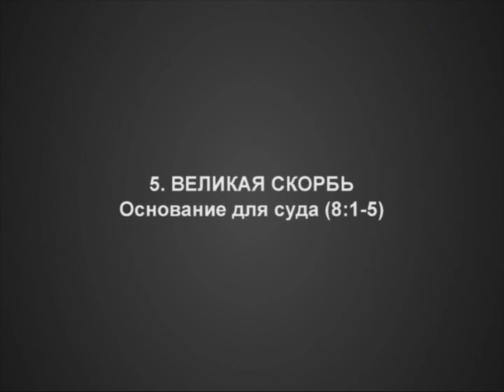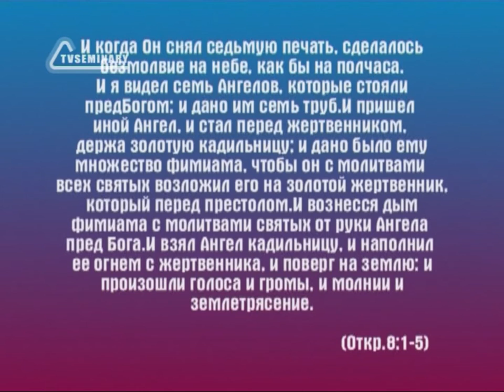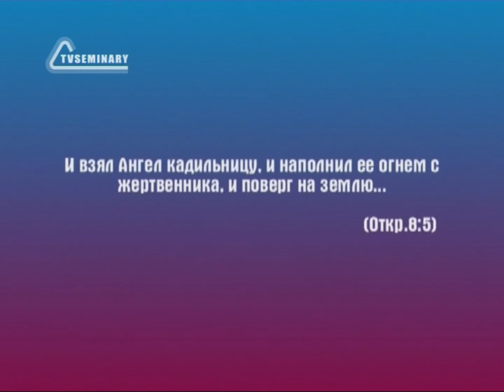BS236 Rus 16 Великая скорбь Основание для суда 8 1 5